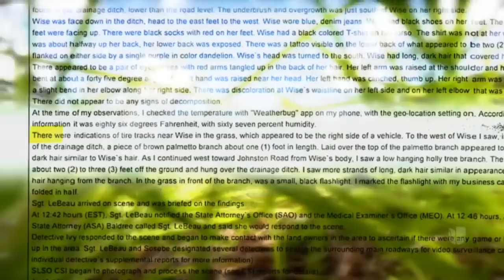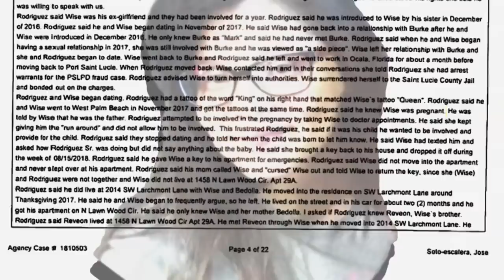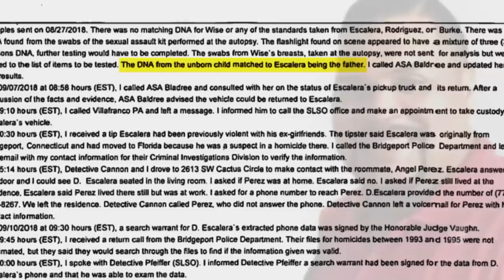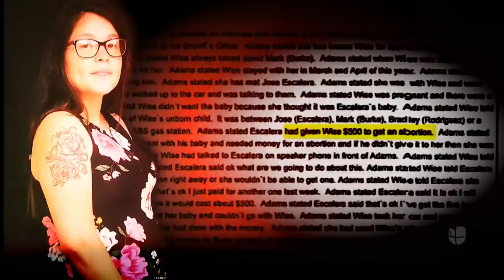Boca abajo y con heridas en la garganta, así encontraron el cuerpo de una madre embarazada en Florid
El asesinato de una joven madre de 23 años, que esperaba a su segundo hijo, destapó toda una trama de infidelidades e intrigas, donde el sospechoso resultó ser la persona menos esperada.